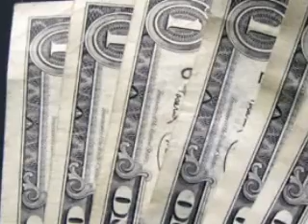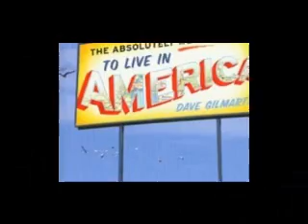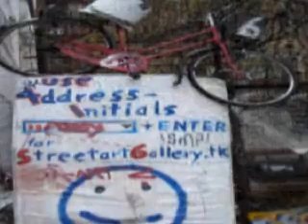Sequal to Inner City Blues Pt. II (The Ghetto)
This a video/slideshow of what is going on today.

The clips is taken from the television series (THE WIRE) and the movie (NEW JACK CITY).

The picture are from different web search.

The character maybe fiction, but it's reality that's going right now.

Album: Masterpieace